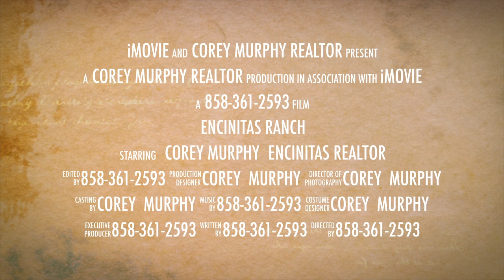1460 Heritage Lane, Encinitas CA 92024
Luxury home For Sale in Encinitas Ranch.  This 5 bed, 5 bath, 3416 sf home is top has it all and only 1 mile from the beach in Encinitas. Please call Corey for a private showing.